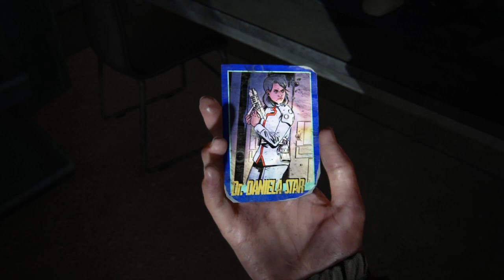The Last Of Us Part 2 PS4 Let's Play/Walkthrough Part 21 {with commentary}